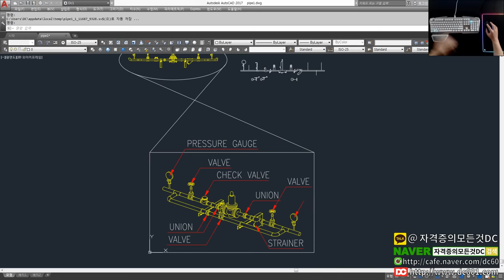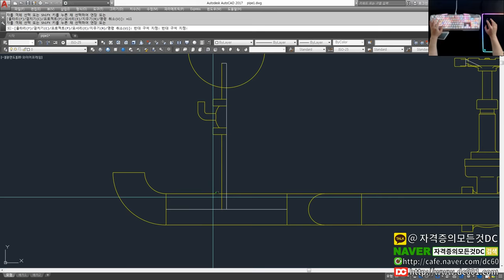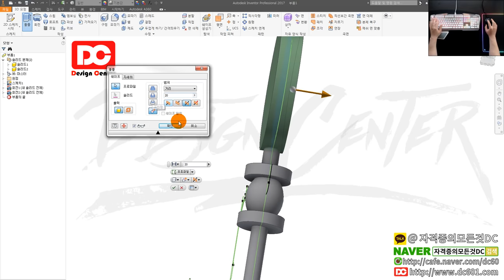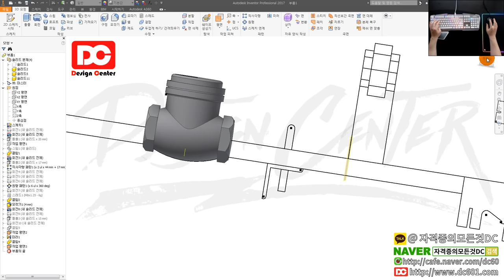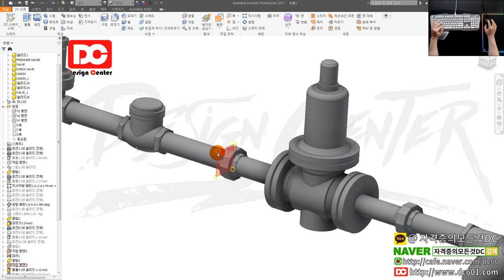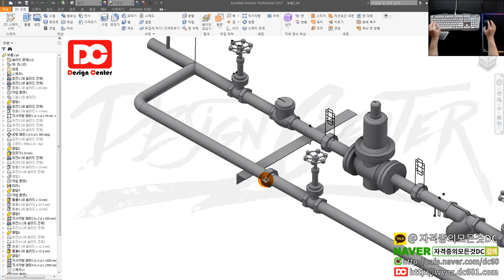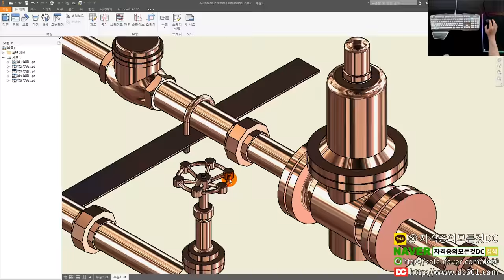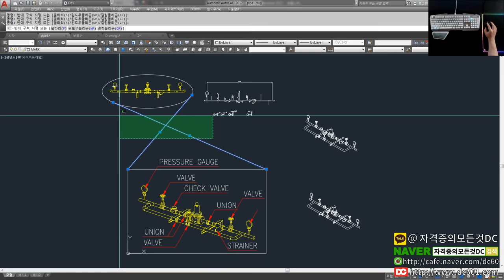[기계설계산업기사 실기] CAD 2D도면으로 플랜트(배관) 3D설계 하는방법 (인벤터 강좌)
👨‍👩‍👦 단체 카톡방